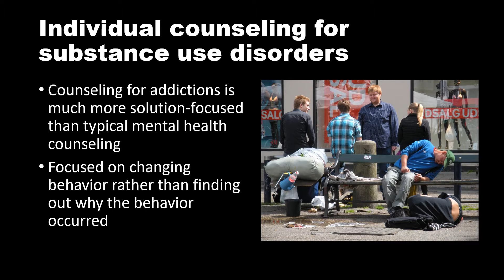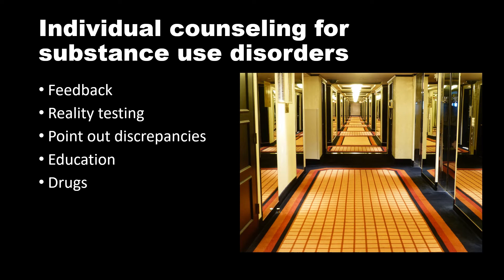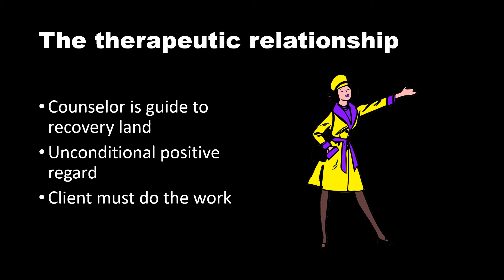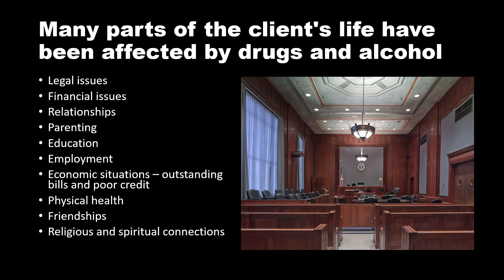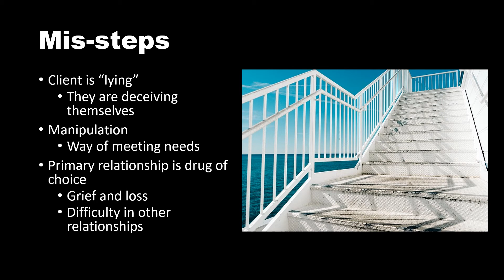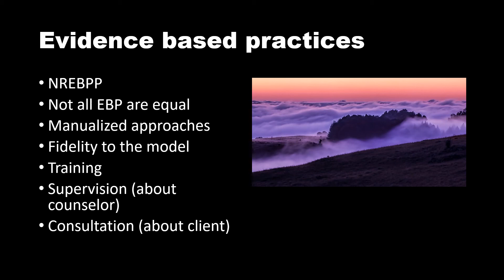Individual counseling for alcohol use disorders. Alcoholism video 22.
This video discusses the use of individual counseling and its techniques for treating alcohol use disorders.